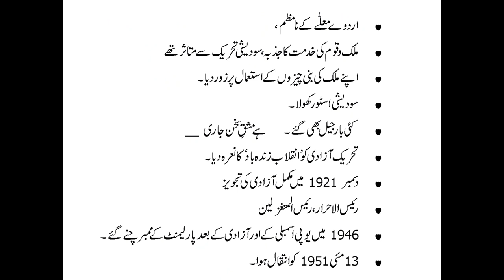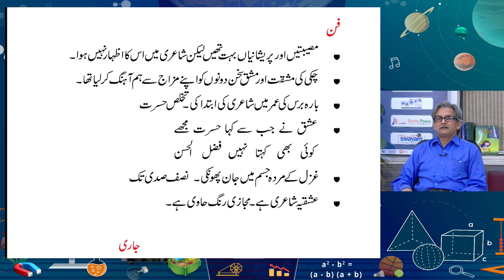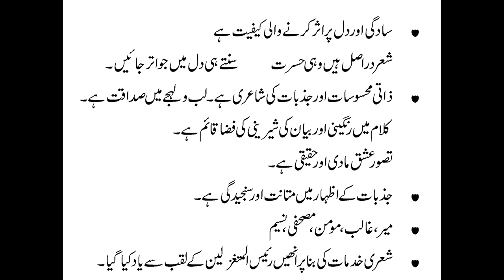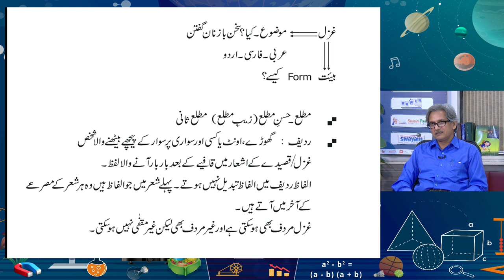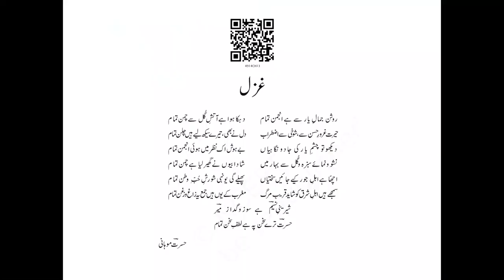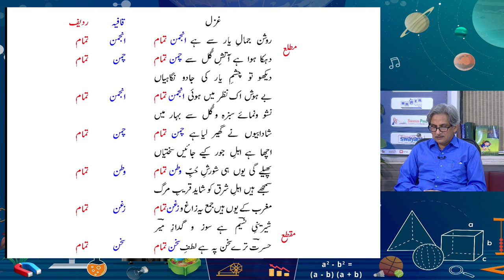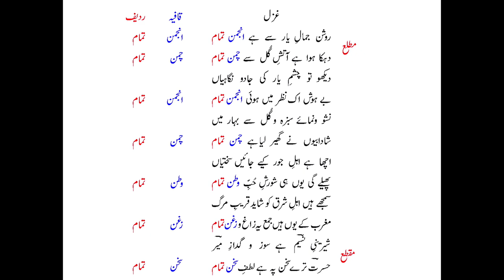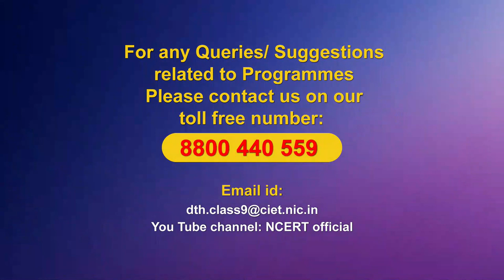Live Interactions on PmeVIDYA: Hasrat Ki Ghazal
Hasrat Ki Ghazal
Subject: Urdu  Class: IX

Sahyog Session
Mon-Fri                                             5-5.30pm

The programs can be viewed on:
1. DD Free dish channel #128
2. Zee Dish TV Channel #950
3. Tata Sky Channel #756
4. Airtel TV Channel #440
5. Videocon Channel #477
6. Jio TV App
7. ‘NCERT OFFICIAL’ YouTube Channel
3. SWAYAM Prabha App
4. ePathshala Kishore Manch App
5. Social Media Platforms of CIET & NCERT (YouTube, Facebook, Twitter, WhatsApp, Telegram)